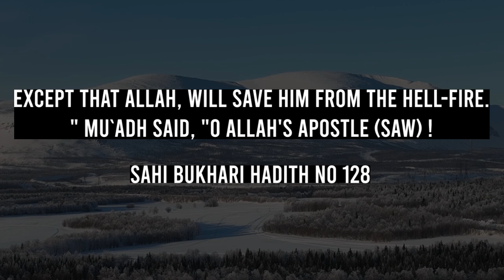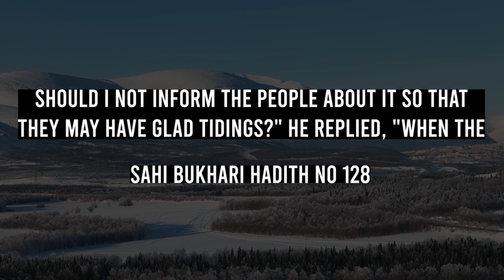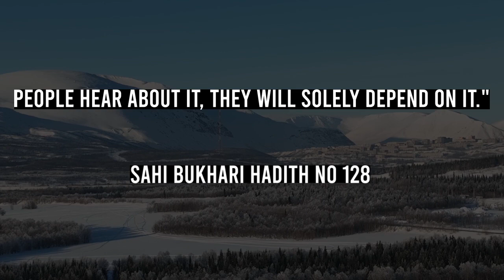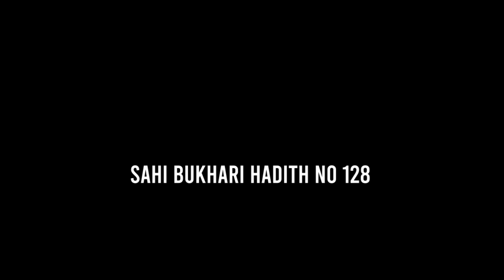The Power of belief in Tauheed and Risalat | Sahih Bukhari 128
This account, narrated by Anas bin Malik, provides a glimpse into a conversation between Mu`adh bin Jabal and the Prophet Muhammad (ﷺ). As the two companions rode together, the Prophet (ﷺ) called out to Mu`adh, who responded with devotion and loyalty. What followed was a profound statement from the Prophet (ﷺ) regarding the significance of sincerely testifying that there is no deity worthy of worship except Allah and Muhammad is His Messenger. Mu`adh, recognizing the importance of this message, sought to share it with others as a source of glad tidings. However, the Prophet (ﷺ) cautioned against excessive reliance on this testimony alone, prompting Mu`adh to later recount this hadith before his passing, driven by the fear of withholding such valuable knowledge. Join us as we explore the wisdom and significance embedded within this exchange, shedding light on the power of sincere testimony and its potential for salvation from the Hell-fire.

Welcome to @EmaanInspirations, where using Sahih Bukhari Hadith we bring you the most authentic teachings of Prophet Muhammad SAW. It's essential to ensure that the positive lessons you learn and share come from credible sources. Our channel is dedicated to providing verified and authentic information on the sayings of the Prophet, as well as other important Islamic teachings.

We strive to make it easy for you to access this knowledge by partnering with Islam 360, the leading app for all Islamic books and translations.

Join us on our journey to learn more about the teachings of Prophet Muhammad SAW, and gain inspiration for a better life.